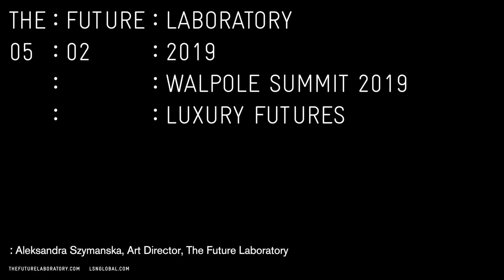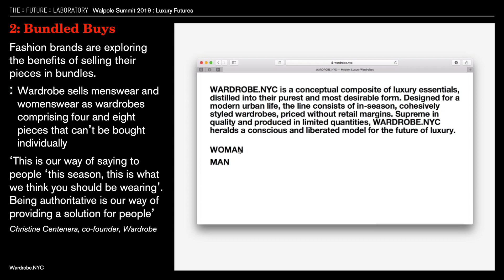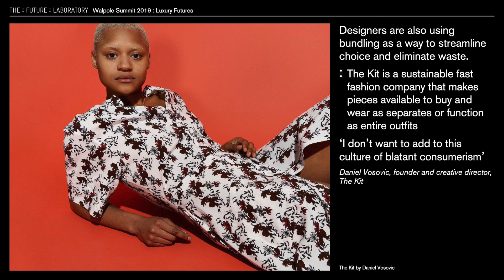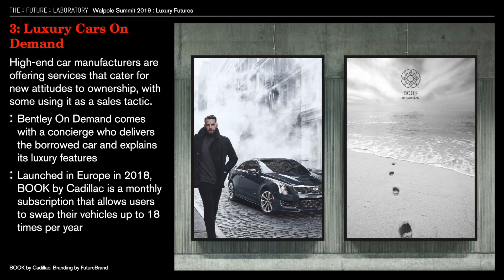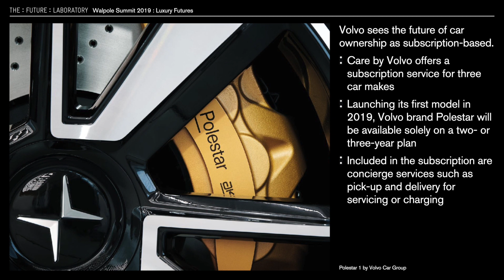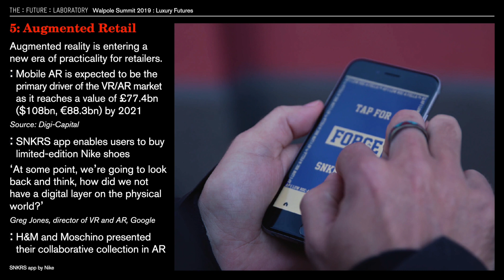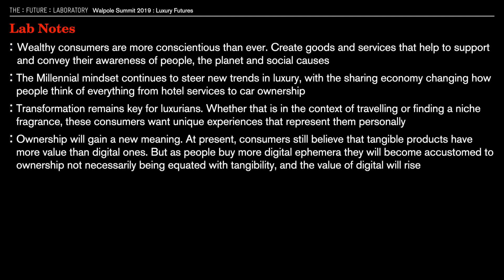Five Luxury Trends for the Next Five Years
Aleksandra Szymanska, Art Director, The Future Laboratory discusses the five key trends for luxury brands to consider over the next five years, as revealed at the Walpole Future of British Luxury Summit at BAFTA 195 Piccadilly earlier this year.